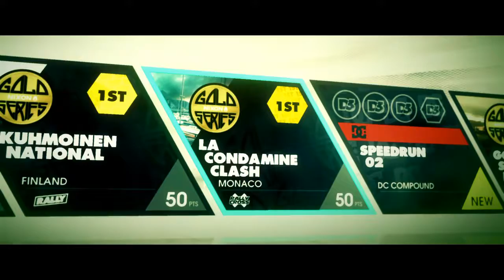Dirt 3 #8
Ребята, пытаюсь держаться на первой позиции, но пошла зимняя серия гонок и начался хардкор! Смотреть всем!